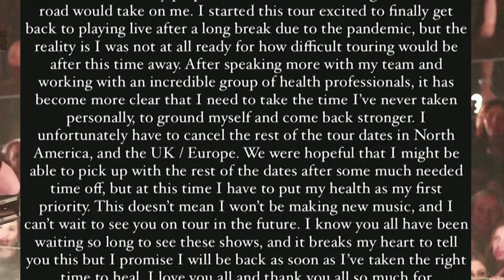Shawn Mendes cancels rest of world tour to focus on health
Canadian pop singer ShawnMendes announced on social media on Wednesday (July 27) that he was cancelling the remaining dates of his worldtour to focus on his mental health.

Mendes posted a statement on Instagram and Twitter where he stated that he “wasn’t prepared for the toll that being back on the road would take” on him.

"After speaking with my team and working with an incredible group of health professionals, it has become more clear that I need to take the time I’ve never taken personally, to ground myself and come back stronger,” Mendes wrote.

Mendes' “Wonder: The World Tour” was due to have included 86 arenas across the US, UK and Europe.

It comes weeks after the Grammy winner announced that the tour would be put on hold so he could "heal and take care of myself and my mental health"

He added that he hoped to reschedule the shows in future.

He has so far played only seven of the 87 shows scheduled.